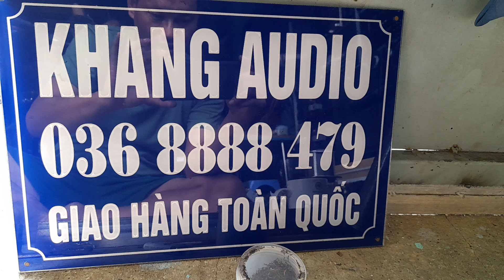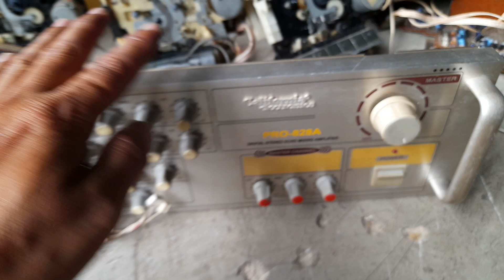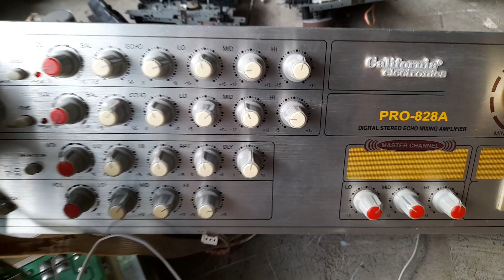200k - TRỌN BỘ MẶT AMPLY CALIFONIA XỊN